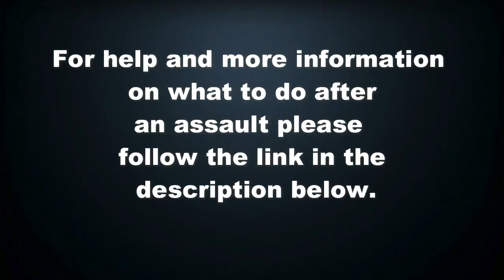Harassment and Sexual Assault of African American Historical Interpreters